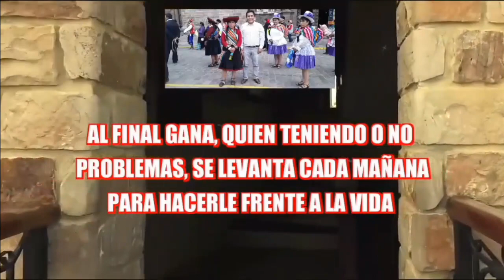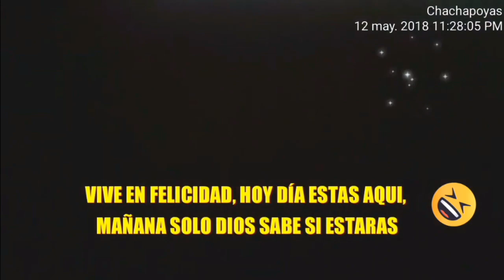PENSAMIENTOS Y FRASES INSPIRADORAS QUE MOTIVAN LA VIDA 09 JRHH URCOS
EN LA VIDA NECESITAMOS MOTIVACIÓN,  CONSEJO, ALIENTO, ARENGA PARA BUSCAR CRECER COMO  PERSONA, PROGRESAR, SUPERARNOS, LAS FRASES DE ALIENTO TE APOYAN CON ESE PROPÓSITO